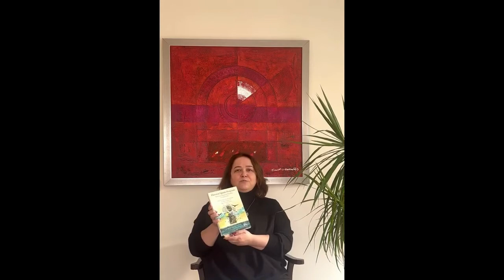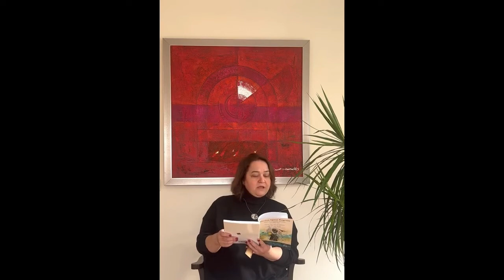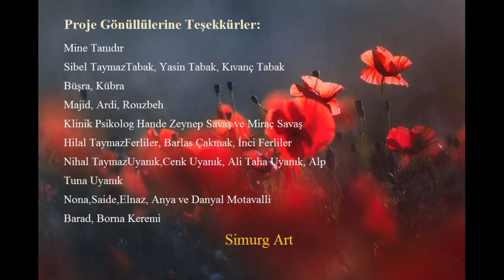Ebeveyn Eğitim Programı (Otizm ve Gelişimsel Aksamalı Çocuklar İçin) - Kitap Tanıtımı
Ebeveyn Eğitim Programı (Otizm ve Gelişimsel Aksamalı Çocuklar İçin)

Prof. Dr. Nahit Motavalli Mukaddes
Dr. Oktay Taymaz Sarı
Doç. Dr. Canan Tanıdır

Otizm ve gelişimsel aksamalı çocukların ebeveynleri evde çocuklarını nasıl daha iyi geliştirebileceklerini sıklıkla sormaktadırlar. Bu kitap çocuklarının;

-Sosyal becerilerini geliştirmeyi,
-Dil becerilerini kazanmasını,
-Kaba ve ince motor becerilerini geliştirmeyi,
-Öz bakım becerilerini kazanmasını,
-Davranışsal sorunlarını gidermeyi,
-Beslenme sorunlarını çözmeyi,
amaçlayan aileler için evde neler yapabilecekleri ile ilgili bir kılavuz olarak kaleme alınmıştır.

Her bir beceri için çeşitli örnekler ve görseller ile net öneriler sunmaktadır.